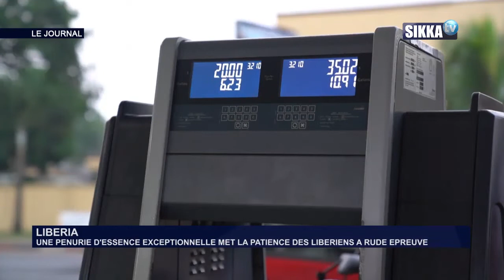JT SIKKA 12H DU 08 02 2020